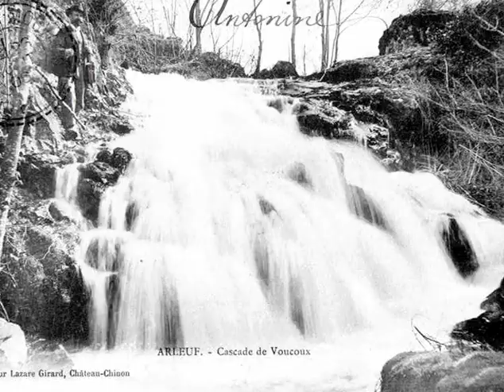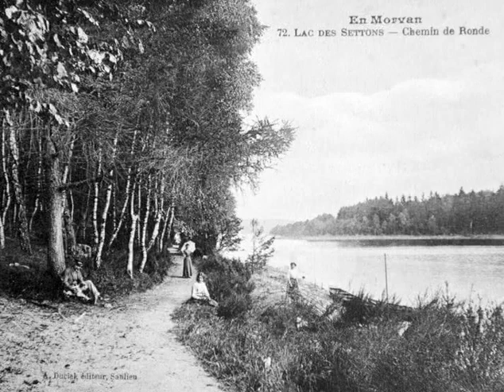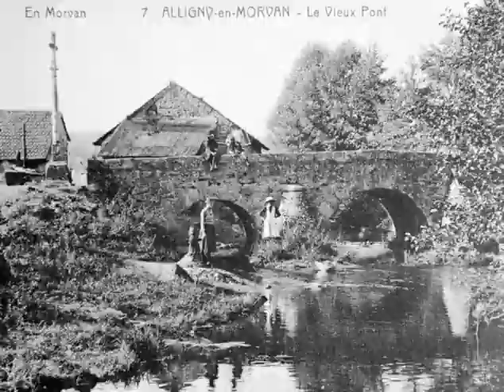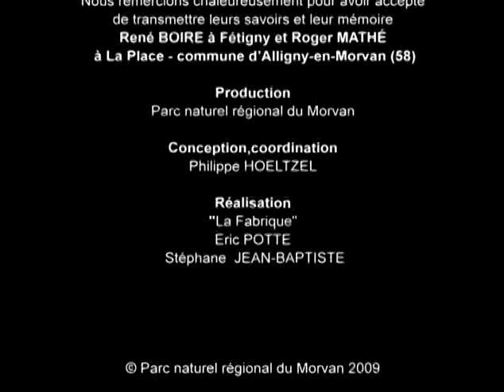Droits d'eau et biefs de champs - Gestes, paroles et savoir-faire de Morvandelles et de Morvandiaux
L’eau est omniprésente dans le Morvan. Autrefois, les paysans se partageaient à l’amiable les droits d’usage de l’eau et imaginaient des systèmes d’irrigation pour leurs cultures. René Boire et Roger  Mathé nous expliquent comment on aménageait et entretenait ces biefs et rigoles de champs.

Merci aux témoins, MM. René Boire et Roger  Mathé.